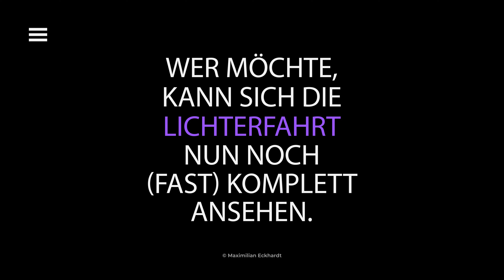Lichterfahrt Schönheide - Talsperre Eibenstock - Stützengrün 2021 | DJI Drohne | Sony | 4K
Zusammenschnitt der Lichterfahrt Schönheide um die Talsperre Eibenstock und durch Stützengrün 2021. Ein Mix aus Drohnen- und Kameraaufnahmen.

Ab 3:10 gibt es (fast) die komplette Lichterfahrt in der Nähe der Kirche in Stützengrün. Bis dahin ein kleiner Zusammenschnitt.
Eine tolle Aktion!
All diese schönen, liebevoll (und kreativ) geschmückten Fahrzeuge und die fröhlich winkenden Menschen am Straßenrand zu sehen, sorgten für eine ordentliche Portion vorweihnachtliche Stimmung!
Vielen Dank an die Organisatoren -insbesondere Nicole Dietrich- , Mitwirkenden und Zuschauenden!

P.S.: Auch wenn so viele glückliche Menschen beieinander zu sehen waren, habe ich aufgrund der aktuellen Situation darauf verzichtet, größere Menschengruppen zu veröffentlichen. Ich denke, ihr versteht das ;-)

LG, euer Max

🔔 Kein Video mehr verpassen! Alle Benachrichtigungen aktivieren! 🔔

Euch gefällt meine Arbeit und ihr habt selbst ein Projekt, bei dem ihr Unterstützung braucht?
Schreibt mich einfach an, ich freue mich darauf ;-)